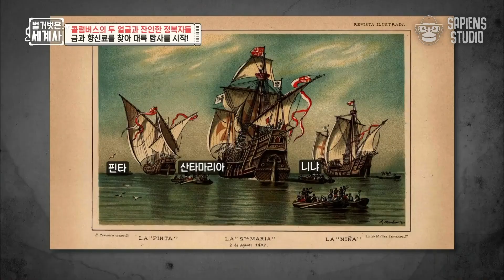콜럼버스가 '아시아'라고 굳게 믿고 있었던 땅의 정체는? 36일 간의 대항해, 신대륙 발견 | 콜럼버스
온택트스토리텔링 세계사 [벌거벗은세계사]
콜럼버스 편 02

벌거벗은 세계사(2021)
전 세계 곳곳을 온택트로 둘러보며 각 나라의 명소를 살펴보고, 다양한 관점에서 우리가 몰랐던 세계의 역사를 파헤치는 프로그램